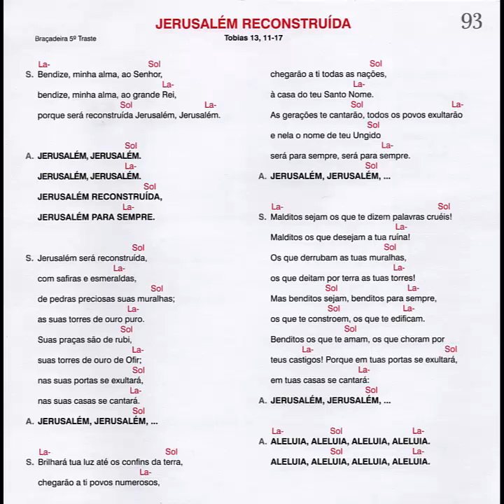Jerusalém Reconstruída - Tobias 13, 11-17